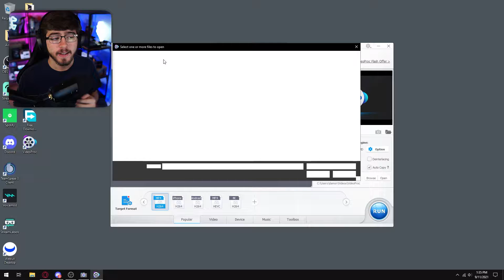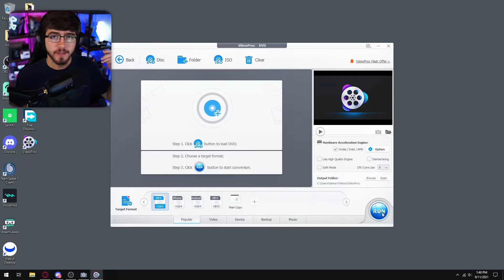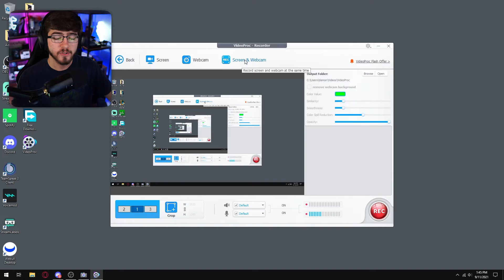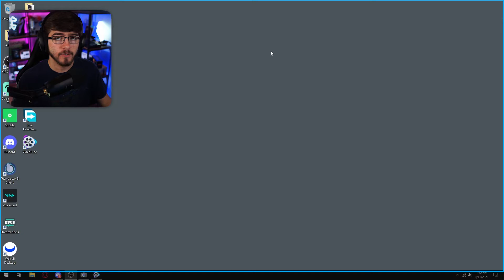4k Video Editor/Converter/Downloader/Recorder! (2021) - VideoProc Full Review!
4k Video Editor/Converter/Downloader/Recorder! (2021) - VideoProc Full Review!

TAGS (Ignore):
videoproc review 2021 , videoproc review , how to use videoproc software , how to use videoproc to compress video , how to use videoproc lab , best video converter website , best video converter for pc 2021, screen recording software for windows 10 for gaming , best video converter for pc crack , best video converter for pc free download full version tamil , how to download best video converter for pc , videoproc , 4k Video Editor/Converter/Downloader/Recorder! (2021) - VideoProc Full Review! , How to Easily Edit Videos (VideoProc Review) , Domingo , FREE VIDEO TOOLS You Need In Your Life! - VIDEOPROC Review 2021 , Neil Collins Recording , VideoProc - Video Processing Tool for 4K and HD Videos! [REVIEW] , bai , How To Use VideoProc Video Converter Software - Simple Tutorial (2020) , JustAlexHalford , HOW TO EDIT VIDEOS By YourSelf? / Best SoftWare For Beginners - HOW TO USE VIDEOPROC? / TUTORIAL , DIGITAL MARKETING